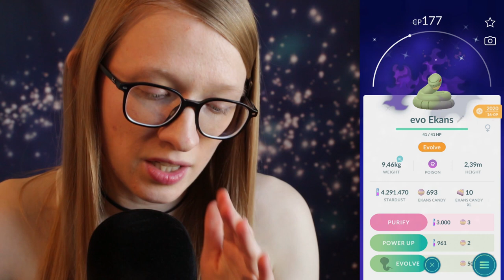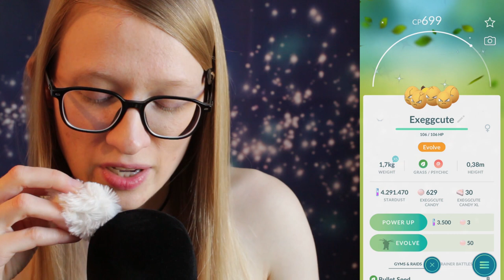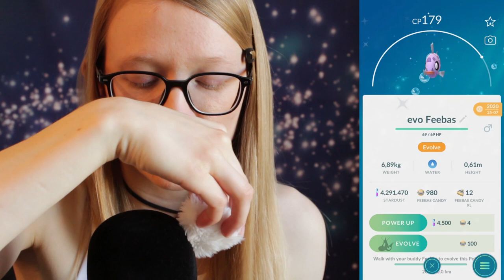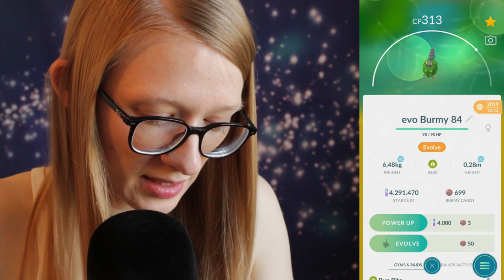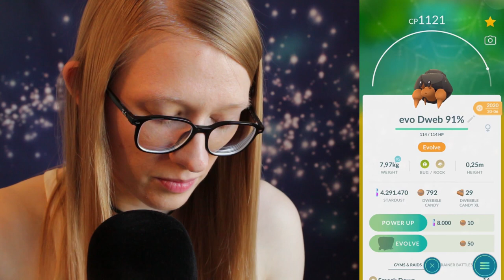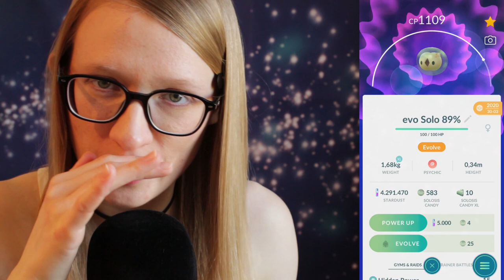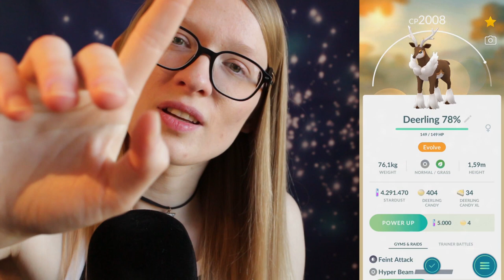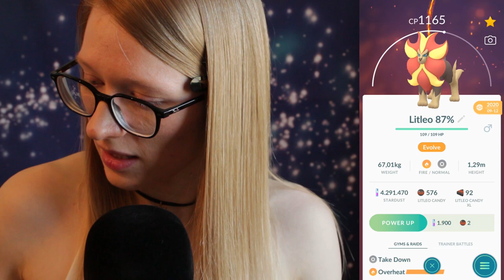ASMR | SHINY Pokémon evolutions & clicky whisper ✨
Escape from reality with me, into the Pokémon Go universe. While I caress you and the mic with a soft white fluffy. Almost like a cloud ☁

This video features ASMR triggers such as ear-to-ear whispering, mouth sounds, mic brushing and gentle hand movements. ASMR has helped me a lot in my journey of dealing with stress, anxiety and sleep difficulty. I want to give back to this community and hope this video can help you find comfort and relaxation.

Available for custom ASMR videos.

◓ VeeJay x